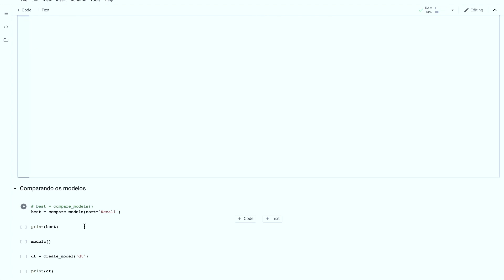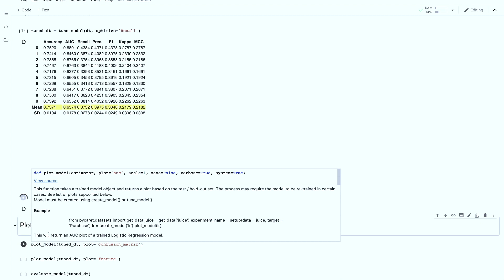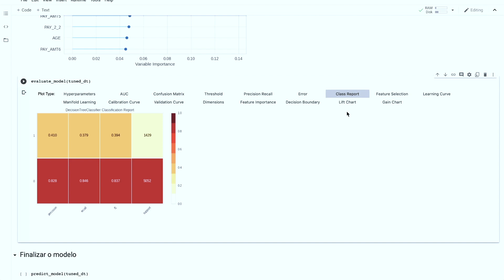AutoML e PYCARET em 2 minutos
Conheça a biblioteca PyCaret e veja o poder do AutoML, tudo em menos de 2 minutos.

Programar não é mais exclusividade de quem trabalha com tecnologia.

Na verdade, saber programação permite que você seja muito mais eficiente, automatize rotinas, e evite o "trabalho burro" - independente da sua área ou formação.

Não importa se você está querendo começar uma carreira do zero ou está buscando novas oportunidades.

Clique no link abaixo e conheça o Python do Zero, um plano à prova de desculpas, que fará você se destacar no mercado.